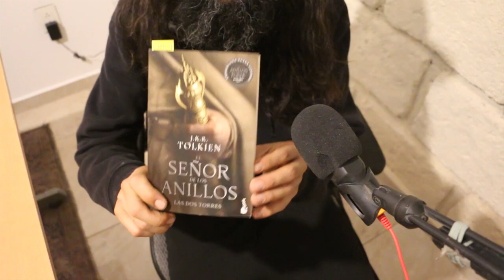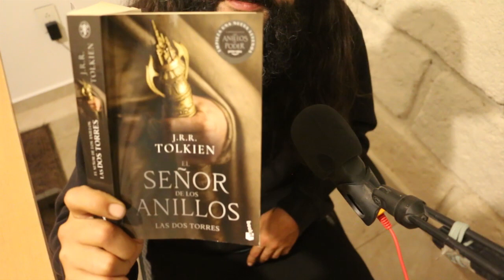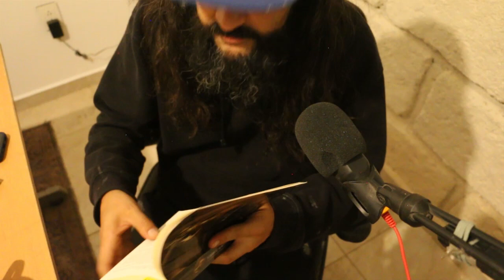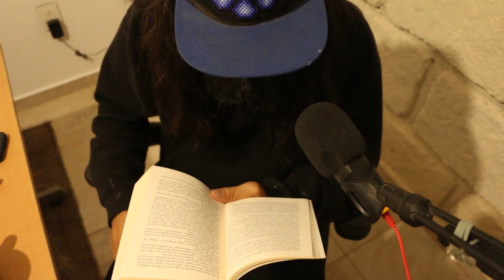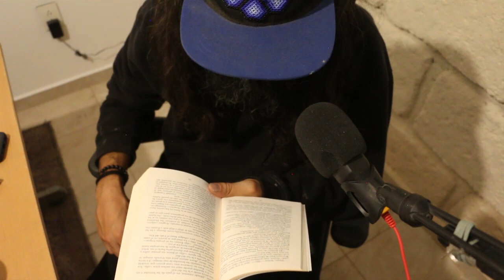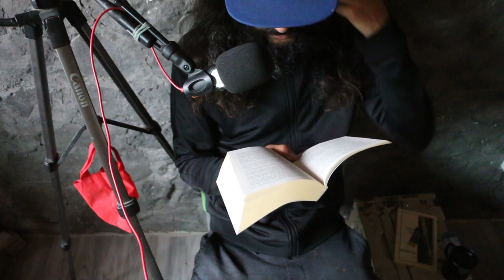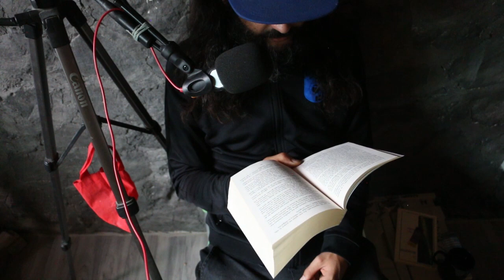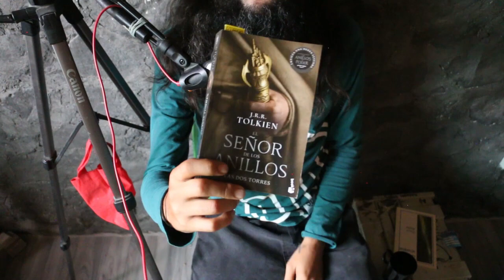EL SEÑOR DE LOS ANILLOS - LAS DOS TORRES - J.R.R. TOLKIEN - CAP2: LOS JINETES DE ROHAN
Los jinetes de Rohan, capítulo 2.

Aquí la playlist completa:
Aquí el pdf Gratis !

Las dos torres (titulado originalmente en inglés: The Two Towers) es el segundo volumen de la novela de fantasía heroica El Señor de los Anillos, del escritor británico J. R. R. Tolkien. La Comunidad del Anillo precede a este volumen, y a su vez continúa en El retorno del Rey. La versión original en inglés fue publicada en 1954; y su traducción al español fue llevada a cabo por Matilde Horne2​ y Luis Domènech3​4​ para Ediciones Minotauro5​ y finalmente publicada en noviembre de 1979.6​

Ya puedes si puedes, formar parte de este ejercicio de resistencia cultural como Camarada Colaborador!

siguiente...